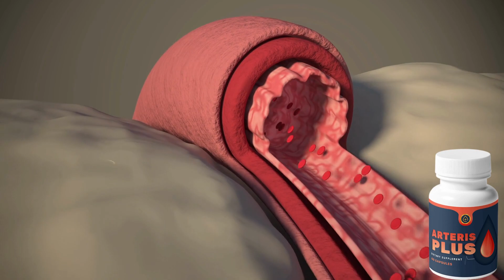Arteris Plus -⚠️((NEW INFORMATION!)) ⚠️ - Arteris Plus Review - Arteris Plus Ingredients - Works?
✅Link to the Official Website + Top Deal:
🔴 60 Days Guarantee

🛑 60 Days Guarantee

So what is Arteris Plus and does it actually work. And the answer is yes, Arteris Plus works and after many laboratory tests, researchers identified that there is a natural formula with concentrated ingredients.
  Arteris Plus is an organic formulation which helps to reduce blood pressure levels. It helps to find the root causes of the high BP and treat them completely. Besides, it reduces blood pressure and keeps you healthy.
  Consuming the supplement helps to enlarge the arteries and boosts the blood flow in the entire body. It guarantees that oxygen distributes to every organ, controlling blood pressure naturally.
One of the critical systems in the body is the Cardiac system, deals with cardiovascular function. When the blood pressure is unbalanced, it affects the heart directly and causes severe health issues.
Before taking the capsule, you should look out for all ingredients in the Arteris Plus. Here are the main ingredients present in the supplement. Prickly pear, Passionflower, California poppy seeds,
Corydalis, Marshmallow.

✅ Arteris Plus does it actually work?
yes, Arteris Plus works and after many laboratory tests, researchers identified that there is a natural formula with concentrated ingredients.

🔴 60 Days Guarantee

🛑 60 Days Guarantee

✅ ⏰Key Moments Of Arteris Plus e Review⏰:
00:00 Introduction Of Arteris Plus Review
0:08 - Arteris Plus  Important Alerts
0:14 - Arteris PlusOfficial Website
0:31 - Arteris Plus and does it actually  work.
0:47 - Benefits of Using Arteris Plus.
1:27 - Arteris Plus ingredients
1:53 - Arteris Plus FDA-approved facility
2:04 - Consumers and results
2:12 -100% money back guarantee.
2:32 - What's the best way to take
3:09 - Arteris Plus Final result
3:32 - Official Website down below in the description of this video